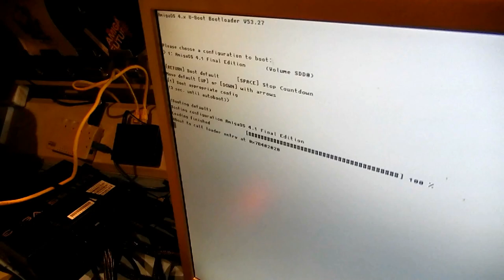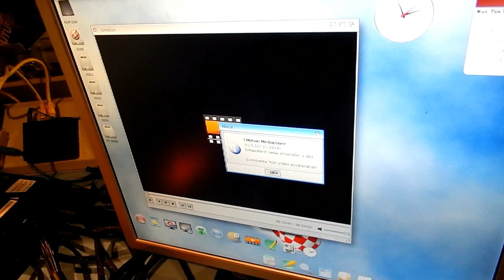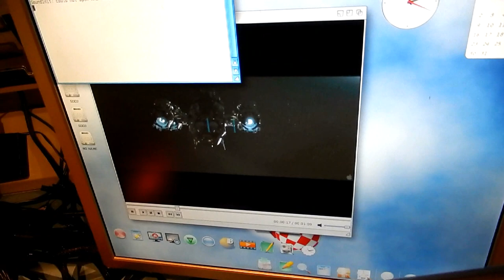Booting an A1222 Tabor + Greetings from Trevor Dickinson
From his home workshop in New Zealand, Trevor Dickinson of A-EON boots up a prototype AmigaOne A1222 Tabor (without optimized start-up) and shows it displaying 4K video through its Sapphire video card.  Later in the video Trevor gives his greetings to the Commodore/Amiga clubs in Australia. (Note that the laptop in the lower part of the video is a Commodore PC Pentium laptop running Windows 3.1. It's video is

Filmed on Friday, February 28, 2020, by Bernardo